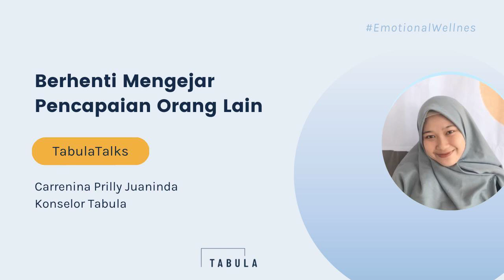TabulaTalks - Berhenti Mengejar Pencapaian Orang Lain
Berhenti Mengejar Pencapaian Orang Lain
wirh Carrenina Prilly Juaninda

Teman Tabula pernah membandingkan pencapaian diri sendiri dengan orang lain?

Terkadang, mungkin kita merasa iri terhadap pencapaian orang lain dan berusaha untuk mengejar kesuksesan yang sama. Tapi, mungkin apa yang kelihatan berbeda dengan yang tidak kelihatan; usaha, waktu, dan tenaga sebesar apa yang diberikan orang tersebut untuk mencapainya.

Tapi bagaimana ya caranya untuk berhenti membandingkan diri dengan orang lain?
Apakah salah kalau kita membandingkan pencapaian kita?

Yuk kita sharing bersama kak Carren, konselor Tabula yang pernah memiliki pengalaman yang sama! :) Kita akan sharing bersama bagaimana cara kak Carren untuk bisa mengevaluasi diri dengan sehat tanpa mengejar pencapaian orang lain.